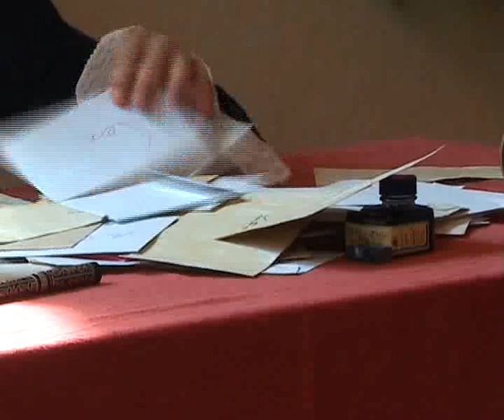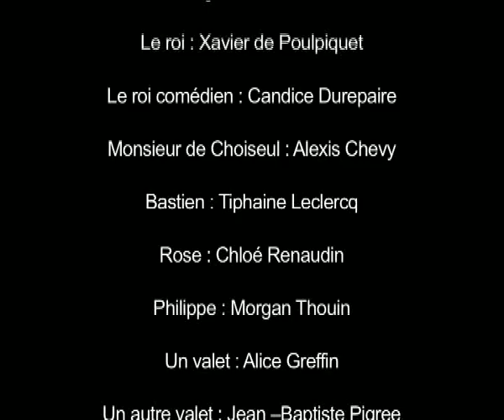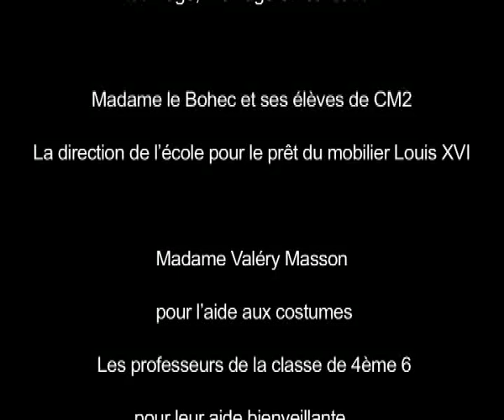Les Oisillons tueront le lion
Production vidéo des "Classes Artistiques" du Collège Saint-Vincent - Providence de Rennes. Année scolaire 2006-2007